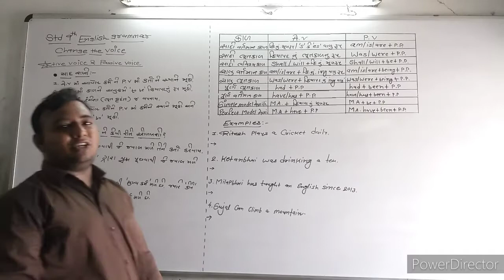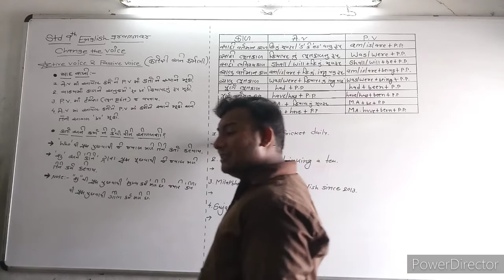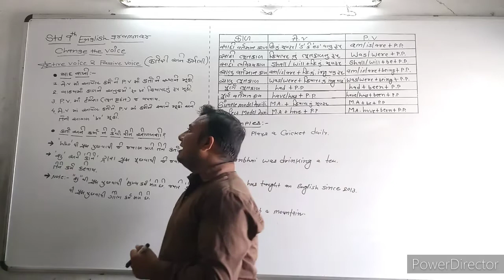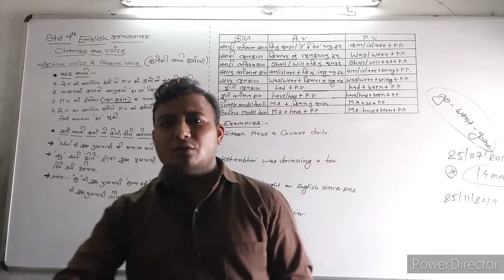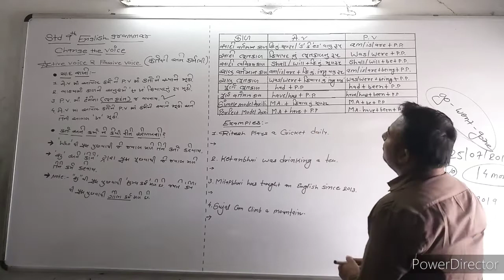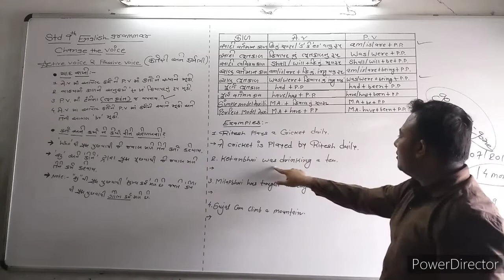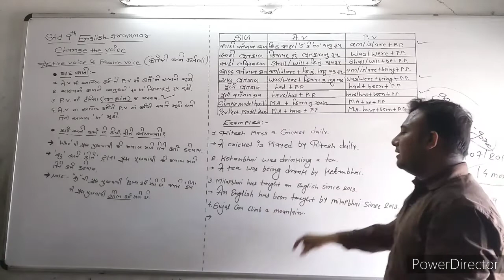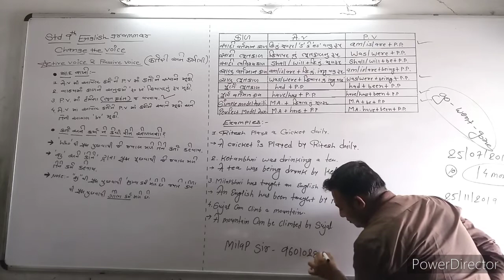Std 9 English grammar (Active voice & Passice Voice)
By Milap Sir